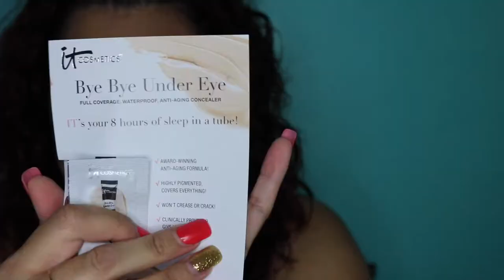Get Ready with me + Review for Highlight & Lashes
Hey amores! So here is a quick get ready with me video as well as a small review for a cheap drugstore highlight which IS BOMB! Sorry it took me soooo long to upload :( FYI I did notice that BLOTCH OF POWDER I LEFT ON MY NOSE lol Its bugging me really bad but I couldn't re do this sooo.

Thing's I used in this look:
FACE:
-Primed and Hydrated with Its Cosmetics confidence in a cream
-City Color Photo Chic Dark Spot Corrector
-Milani Conceal Perfect Foundation
-Contoured with Elizabeth Mott Whatup Beaches Matte Bronzer
-Baked with Airspun Loose Face Powder in Translucent
-Set Make Up with Its Cosmetics Celebration Foundation
-Bronzed with PUR Mineral Glow
-Highlight Wet & Wild MegaGlo Precious Petals
EYES:
-ITS COSMETIC Bye Bye Under eye
-Nyx EyeShadow Blame It On Midnight
-Nyx Eye Shadow Dance in The Tides
-Urban Decay Basics Pallet Shadow "Faint"
-Lashes Faux Mink Ardell and Kiss in Midnight
-Mascara Covergirl SO LASHY blast pro
-Eyebrows Sonia Kashuk Brow Kit

LIPS
-Nyx Lipliner in shade NATURAL
-Lipstick Selena Collection Amor Prohibido